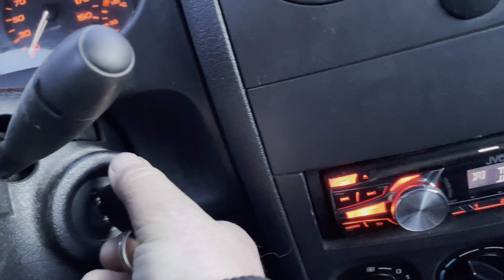Grosse Tanne fällen